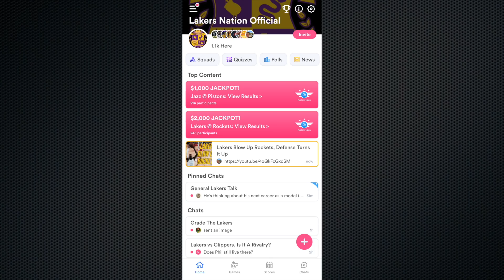LeBron James Gives His Take On Talen Horton-Tucker's Big Night Against Rockets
The Lakers found a good one...